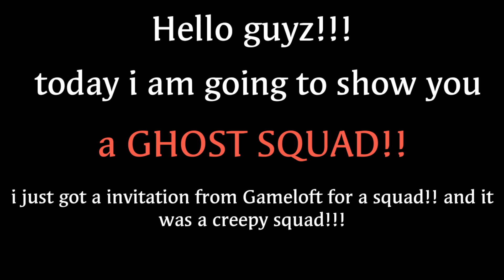Gameloft Invites Me In A Ghost 👻 Squad!!! | Mc5 ghost squad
Hey there guyz!

Today i just a got a invitation from Gameloft and it was a invitation of a squad. I was little surprised why? Why Gameloft send me an invitation but i accept it and become amazed after taking look!!! You must it will shock you!!! It name is [EK] Newbie Unit.

-This will help you enhance your MC5 Gameplay

- Like for more quality content!

NOTE Kill of the week series

Guys i am thinking about this series to be published every week!

But i need your support!

Send me also your DogTAG , name and OS [PC/Android/iOS]

I will add your video/s in the KOTW Series.

But i need support to make this!

THX For good content just keep it up! Your Fan.